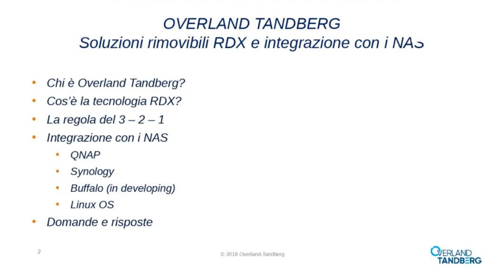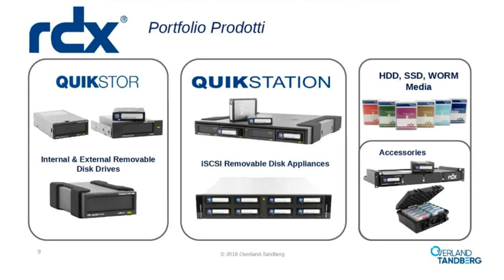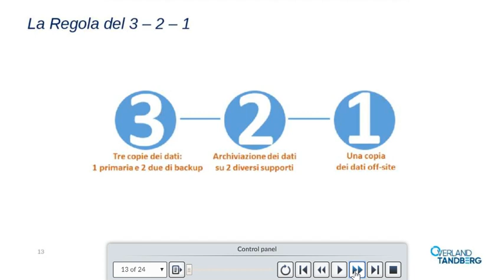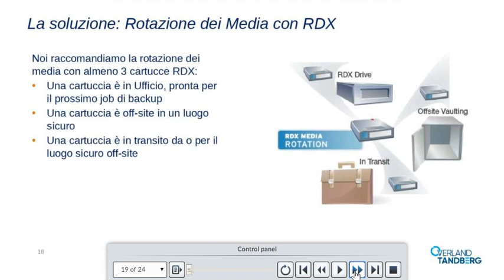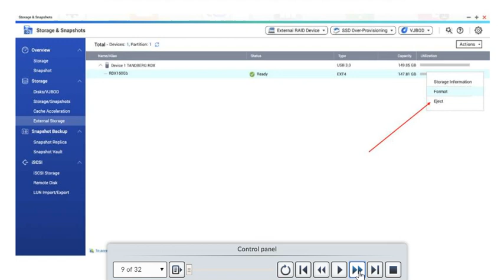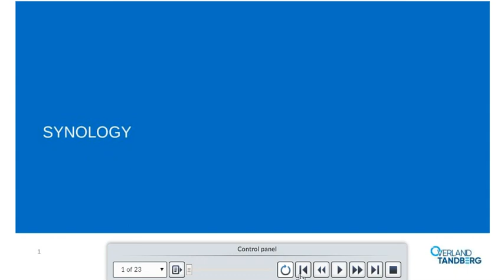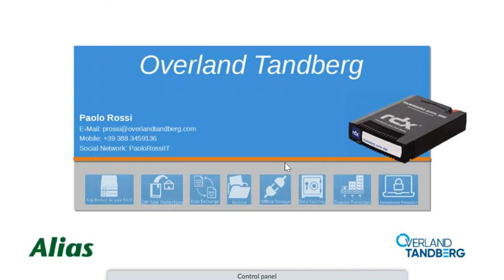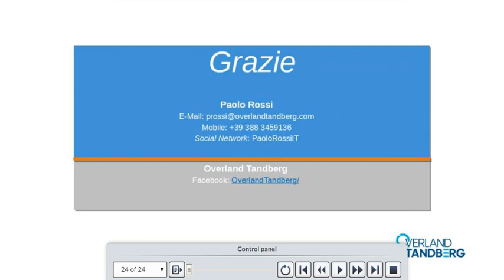Webinar Alias - Overland Tandberg - Integrazione Soluzioni RDX con NAS - (10/05/2019)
Webinar gratuito del 10 Maggio 2019, organizzato da Alias s.r.l. in collaborazione con Overland Tanberg in merito alle soluzioni rimovibili RDX.

I dispositivi RDX coniugano i benefici delle soluzioni a nastro e a disco, senza i rischi di entrambe le tecnologie.Il sistema a dischi rimovibili RDX QuikStor offre supporti robusti, affidabili e convenienti: per il backup, l’archiviazione, lo scambio di dati e il disaster recovery.

WEBINAR
Titolo: Soluzioni RDX ed integrazione automatica con i NAS
Data:10 Maggio 2019
Ore: 11:00
Durata: 30 minuti circa
Relatore: Paolo Rossi – Country Manager Overland Tandberg Italia